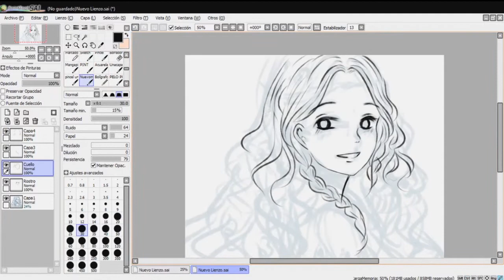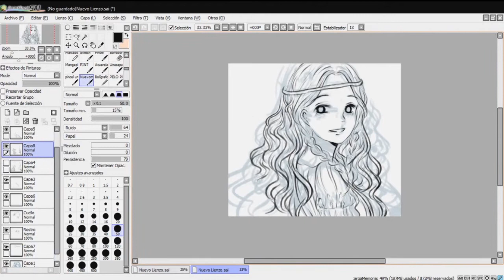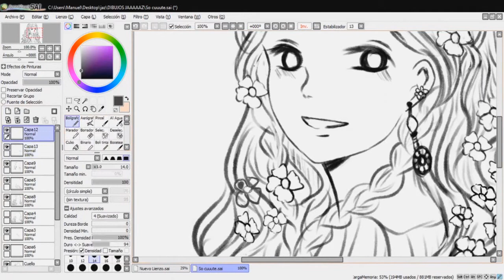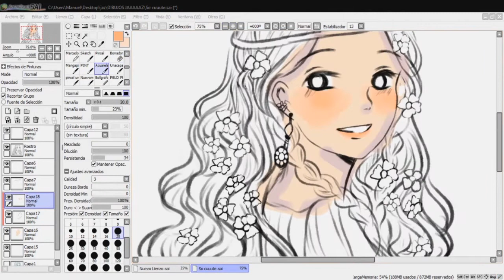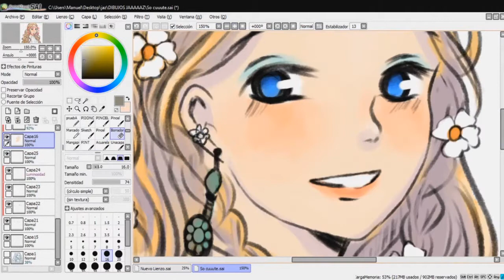Happy Hippie | Speedpaint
Ha pasado mucho tiempo! c: Como están llevando la cuarentena?

Se que he andando desaparecida un buen y el motivo es por que el año pasado no me sentía con mucho animo de dibujar, en general ha sido un paron tanto en ilustración, en dibujar mi cómic así como en escribir y desarrollar cualquier actividad creativa (?) jejejj en fin, este año me siento mejor y con mas ganas y como este dibujin me pareció lindo y tuve la suerte de grabarlo decidí subirlo para dar señales de vida haha :D

Que puedo decir, la moda hippie me parece muy bonita c: batallé muchooo para dibujar el cabello, quería que fuese ligeramente ondeado y si que fue difícil lograr ese efecto! haha

Espero estar subiendo mas cositas por aquí. Saludos.